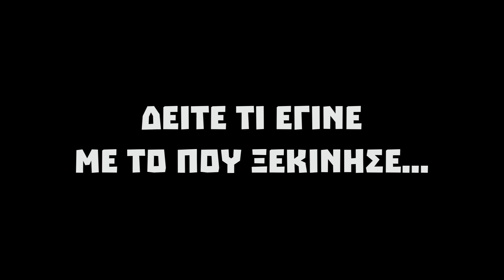Άρωμα Θύρας 9 στη συναυλία των Social Waste!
Το περασμένο Σάββατο, το ελληνικό χιπ-χοπ συγκρότημα "Social Waste", βρέθηκε στην Κύπρο και στο Θεατράκι των Λυμπιών για συναυλία.

Με το που ξεκίνησε η μουσική του τραγουδιού "Οι Μπάντες", οι παρευρισκόμενοι θυμήθηκαν ένα... σύνθημα που είχε γεννηθεί περίπου δέκα μήνες πριν, στο 9ο Φεστιβάλ της Θύρας 9, στο οποίο ήταν επίσης καλεσμένοι οι Social Waste.

Το... σύνθημα δόθηκε κι έτσι συγκρότημα και κόσμος ξεκίνησαν να τραγουδούν στους ρυθμούς της Θύρας 9!